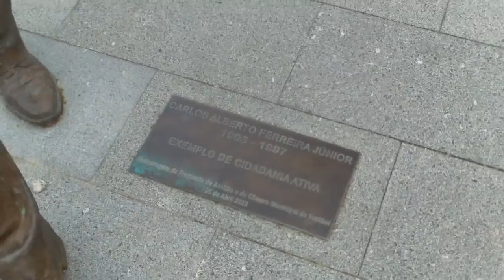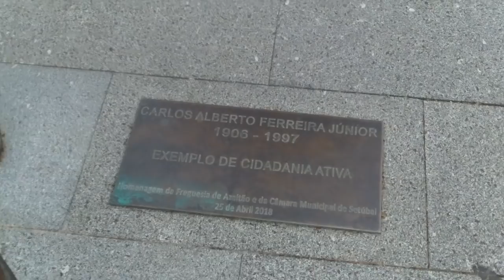Monumentul celui mai activ cetățean - Curaj.TV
Statuia te face să te gîndești că un om de rînd implicat poate fi mai important decît regii, poeții și alte personaje istorice.
Portugalia, centrul orașului Azetao, la 25 km de Lisabona